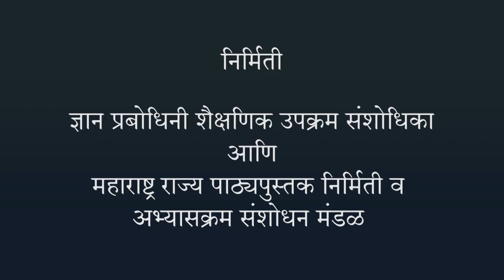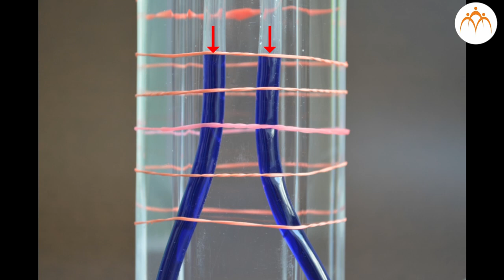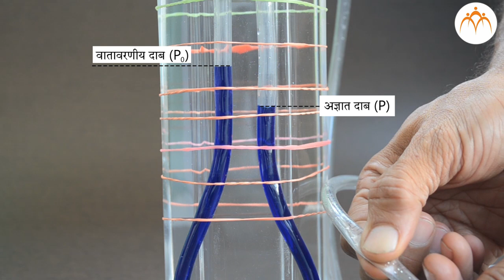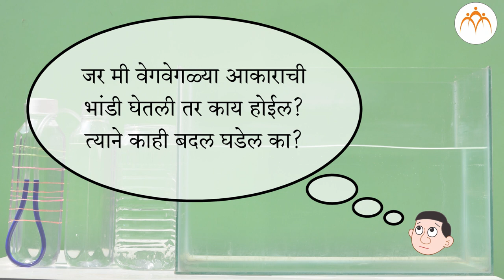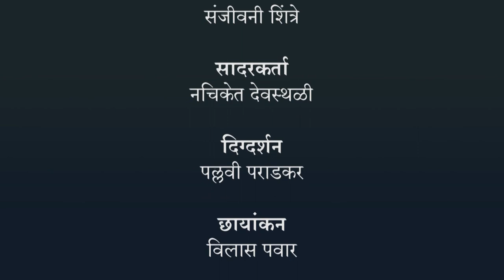द्रवांमधील दाब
बल व दाब